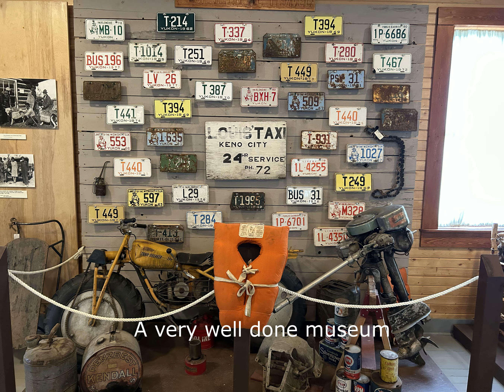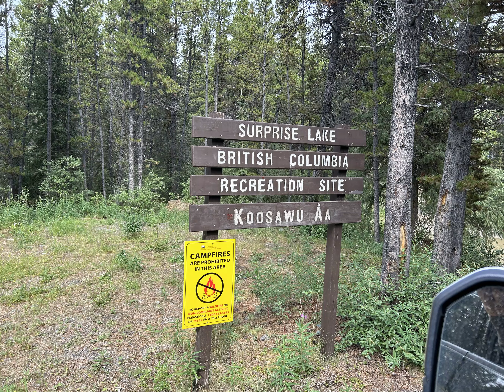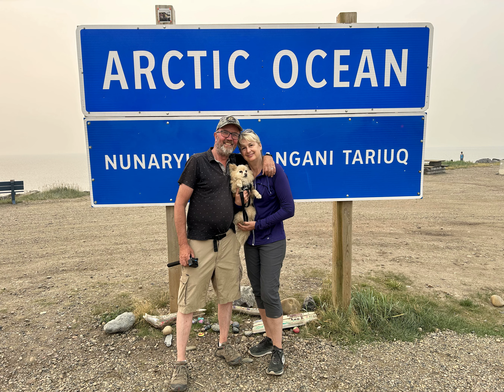Top 7 places of our Yukon Road trip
Cool Geerage Yukon Road Trip